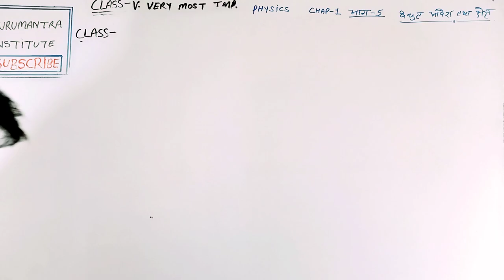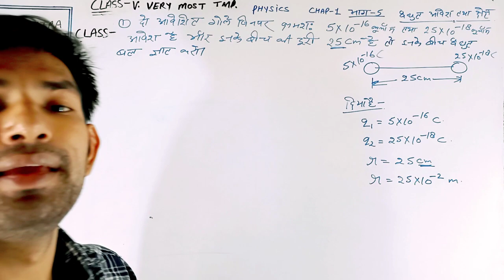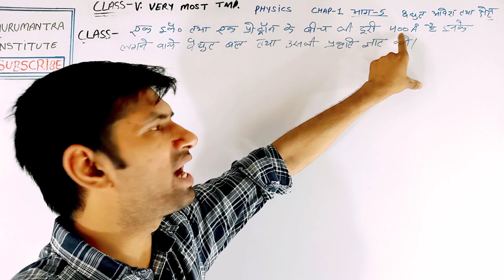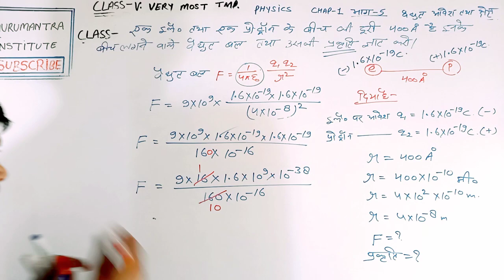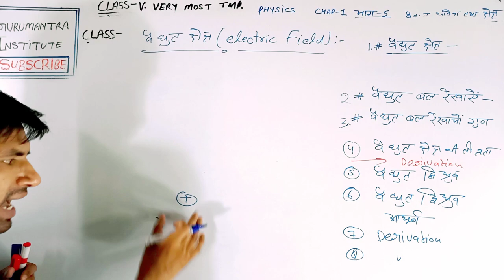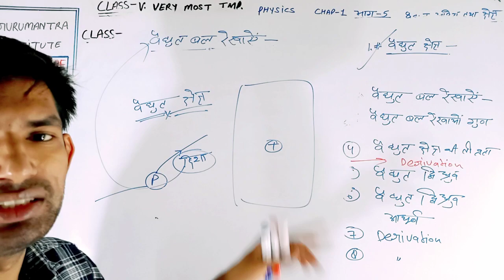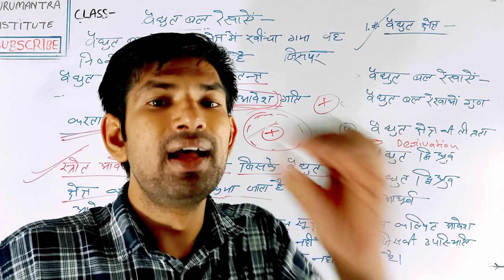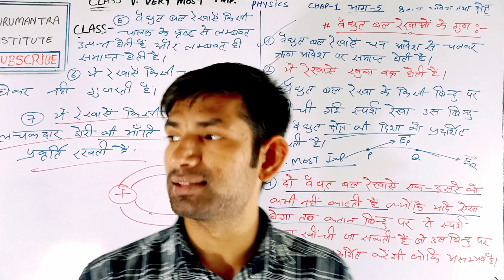वैद्युत आवेश तथा क्षेत्र 5 |Electric Charge and Field | Physics Class 12 Chapter 1 |Physics/IIT/NEET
वैद्युत आवेश तथा क्षेत्र 3 |Electric Charge and Field | Physics Class 12 Chapter 1 |Physics/IIT/NEET